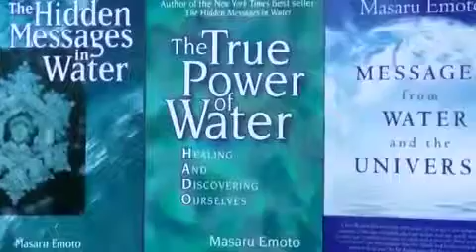İnstagram ve Whatsapp ucun Dini video